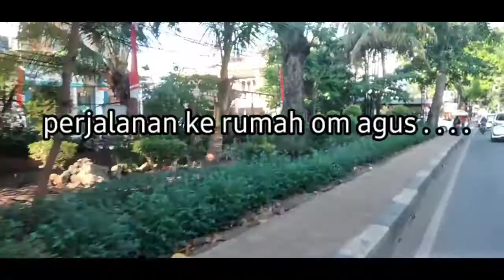BURUNG BIRU CANTIK !!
Hallo gaes
Kedatangan keluarga baru lagi nih
Nonton sampi habis ya
Jangan lupa
comment dan share
Terima kasih !!